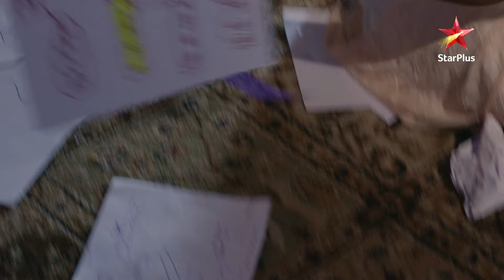Koi Laut Ke Aaya Hai | Kya Gitanjali hogi kaamyaab?